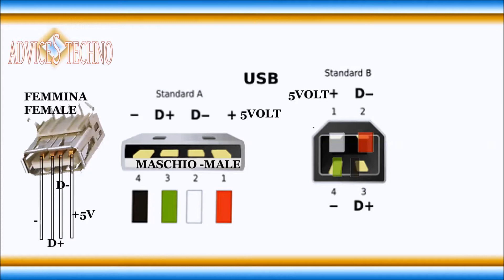riparazione lampada led con vano batteria rotte con cavo usb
usb a saldare
kit di saldatura